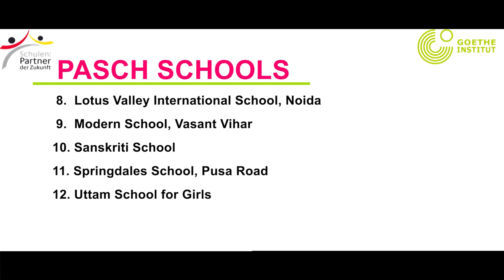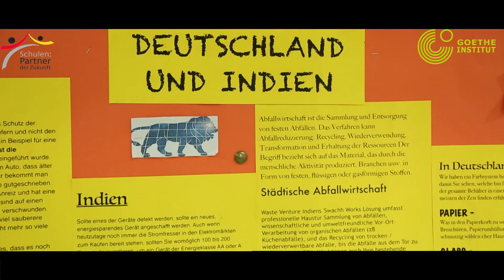10 Jahre PASCH-Initiative in Indien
Rund um den Globus feiern Schulen aus dem PASCH-Netzwerk das 10-jährige Jubiläum der Initiative – auch in Indien heißt es: „Alles Gute zum Geburtstag, PASCH“. Im Video erzählen Schulleiterinnen und Schulleiter aus New Delhi, wie ihre Schulen von der PASCH-Initiative profitiert haben.